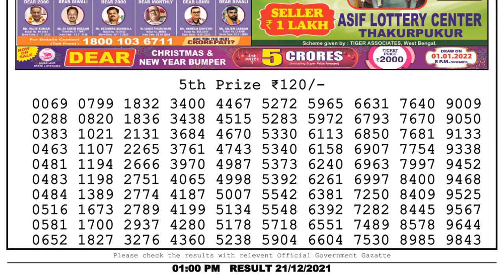Nagaland Lottery Sambad Result | Dear Lottery